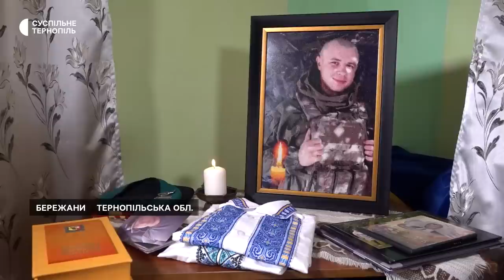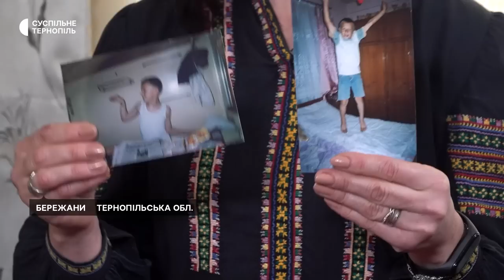Мати Віталія Скакуна про рік без сина, його подвиг і вшанування пам’яті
У річницю з дня загибелі Героя України Віталія Скакуна його мати розповіла, чи прийняла вибір сина. 24 лютого 2022 року Віталій підірвав Генічеський міст на Херсонщині разом із собою, щоб уповільнити просування російських військ. Орися Качмарик каже, єдине, що можуть робити зараз матері, які втратили дітей на війні – це молитися. "Тримаймося! Молімося за наших дітей, молімося за нашу Україну й тих, хто сьогодні на полі бою". Більше – в інтерв’ю.